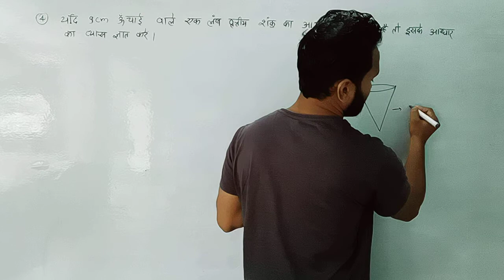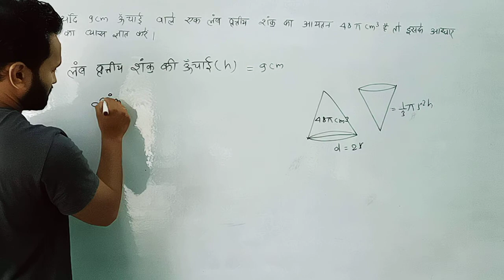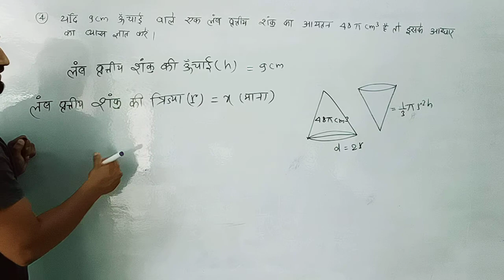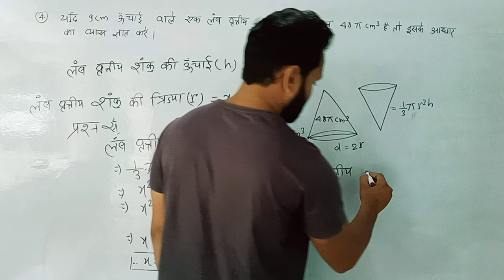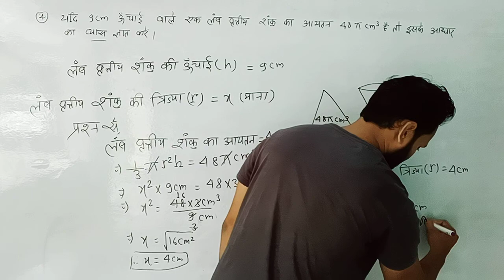NCERT Solutions for Class 9 Maths Chapter 13 Surface Areas and Volumes Exercise 13.7 Question 4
class 9 surface area and volume,surface
 If the volume of a right circular cone of height 9cm is 48πcm3, find the diameter of its base.